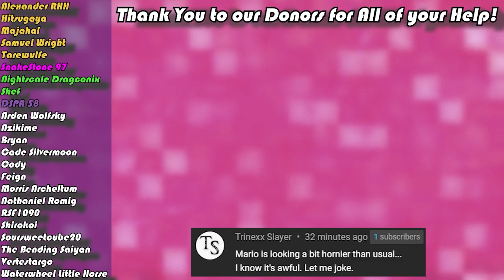Extracurricular Activities [Richard Day 3] - Part 146 | The Bara Godmother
In today's episode of Extracurricular Activities, Hoovie gets a visit from his Bara Godmother, who points him in the direction of the enigmatic and ever-stubborn Richard.

Extracurricular Activities is a visual novel following the main character (you!) through his endeavor of trying to romance a member of his tennis team.

Fruit Bats by Bri!